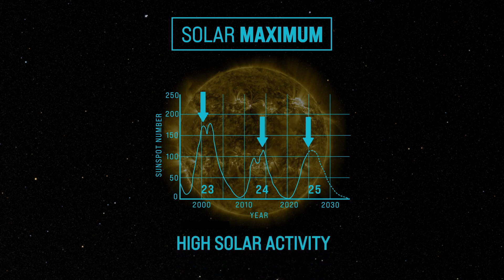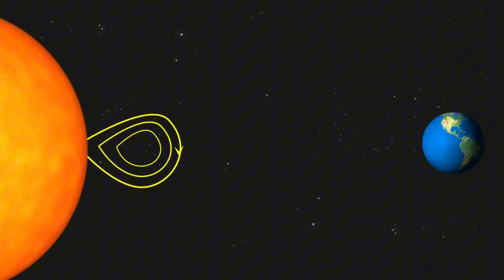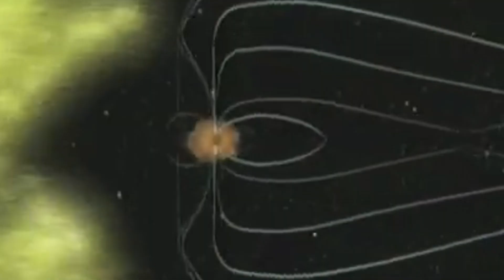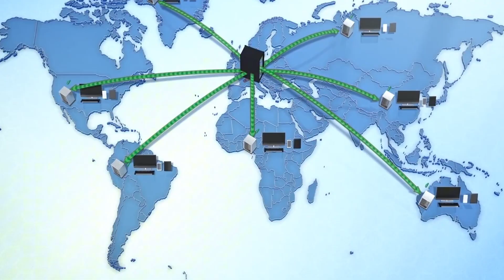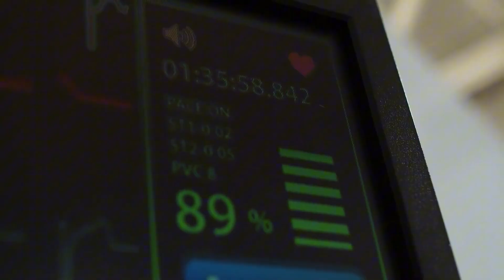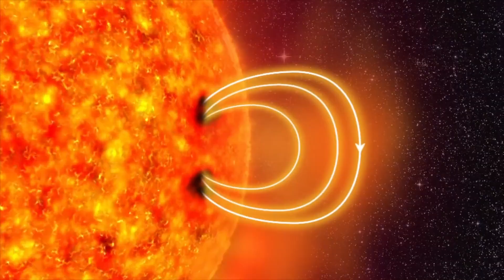Coming Solar Storm Will Cause a Global BLACK OUT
A global blackout triggered by a powerful solar storm would unfold with shocking speed. Within minutes of a coronal mass ejection hitting Earth, satellites could malfunction or go silent entirely. GPS devices would freeze, satellite internet could drop out, and navigation systems for planes, ships, and vehicles would stop working. Radio blackouts would affect air traffic control, emergency responders, and any service relying on high-frequency communications. Then the power grids would begin to fail.

00:00 - Intro
00:43 - What Is a Solar Storm and Why Should We Care?
02:19 - How the Power Grid Could Collapse
03:56 - What Happens to Satellites and Communication Systems
05:22 - Air Travel and Transportation at Risk
06:35 - The Threat to Internet and Banking Systems
07:59 - Emergency Services and Medical Infrastructure
09:30 - Are We Ready for Another Carrington Event?
11:06 - What Experts Say We Should Do Next
12:38 - Outro

As ground-induced currents surged through transmission lines, transformers would start overheating. Some could explode or be permanently damaged. Once enough transformers are knocked out, large regions would go dark. Power outages could last for days or weeks, especially in places with limited backup capacity. Cities would face instant gridlock from dead traffic lights. Airports would shut down. Cell towers would fail, making it difficult or impossible to contact emergency services. Hospitals would switch to generators, but many systems—including ventilators and refrigeration for medicine—might only run for a limited time. In homes, refrigerators would warm, water pumps would shut off, and heating and cooling systems would fail.

Internet-based tools like cloud storage, smart thermostats, and even some vehicles would stop responding. Banks would be unable to process transactions. ATMs would go offline. In more isolated areas, families and small towns could be cut off entirely, lacking both communication and transportation. Governments would struggle to coordinate a response, and recovery would be slow. With manufacturing and shipping systems disrupted, supply chains for fuel, food, and medicine would stall. The world’s growing reliance on digital systems makes this kind of cascading failure more likely. Experts warn that unless stronger protections are put in place soon, the next major solar storm could cause a blackout unlike anything we’ve ever seen—and we may not get a second warning.